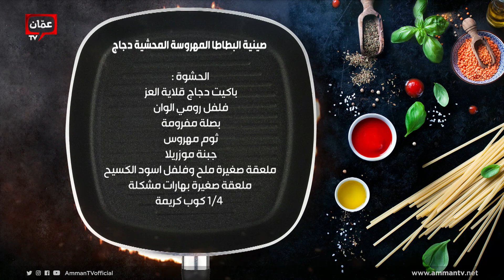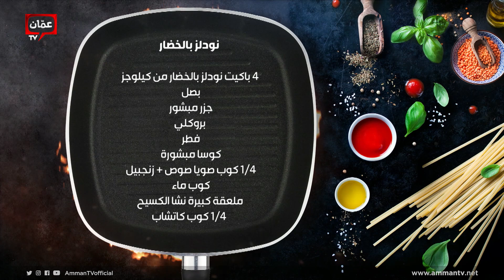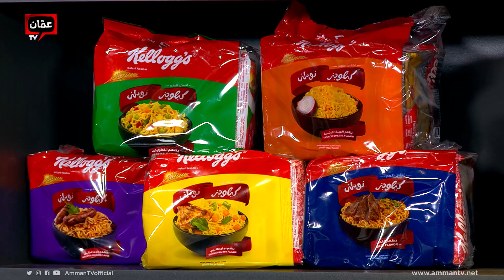زرب الدجاج بالبيت من الشيف امتياز الجيتاوي - بهار ونار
برنامج بهار ونار يأتيكم من السبت للخميس على شاشة عمّان تي في حلقات وأكلات مميزة، وأطباق رئيسية وحلويات ومقبلات شهية، مع الشيف امتياز الجيتاوي.

في هذه الحلقة قدمنا وصفات:

00:00 البداية
03:04 زرب الدجاج بالبيت
19:06 صينية البطاطا المهروسة المحشية دجاج
27:10 نودلز بالخضار